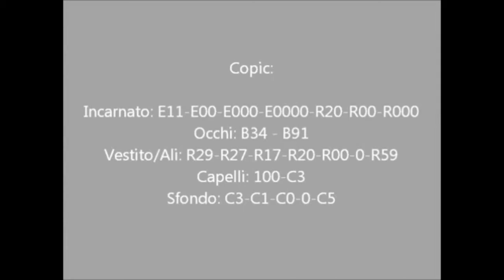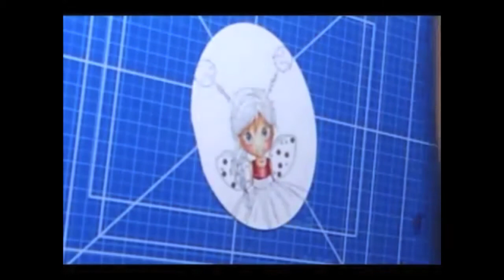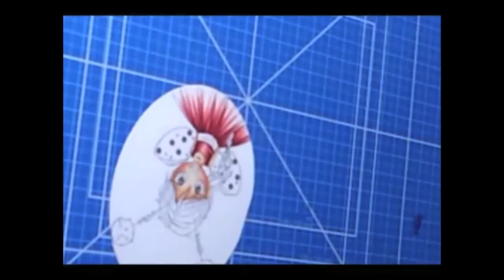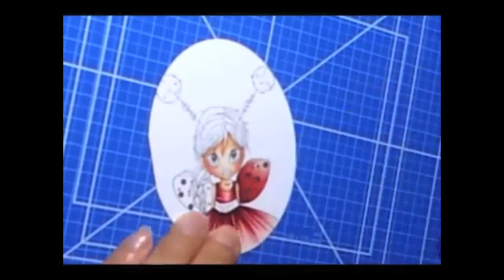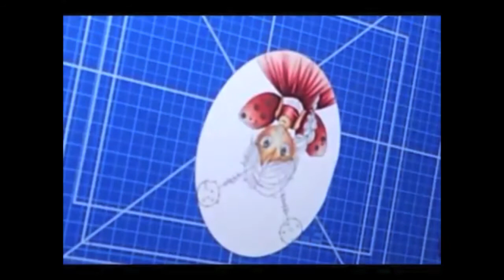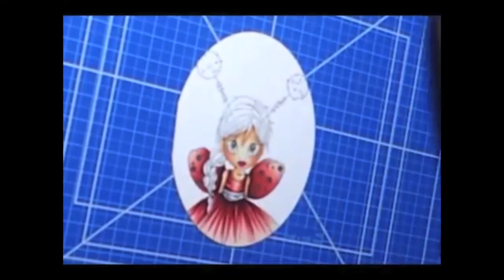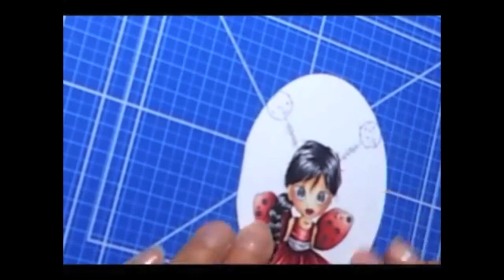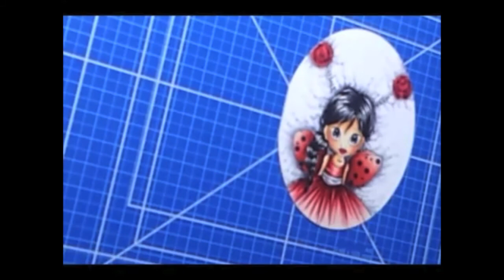Scrap made in Italy n.6: Colorazione Copic con Franz (Tutorial)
Eccoci al sesto appuntamento con lo Scrap Made In Italy.
La scrapper all'opera è Francesca (Franz), questo il suo blog: fran-z-blog.blogspot.it

L'autrice mi ha ceduto ogni diritto di utilizzo del video.
The author has given me every right to use the video.